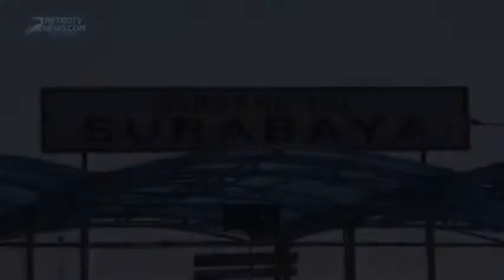Angin Kencang, Jalur Motor Suramadu Diberlakukan Buka Tutup